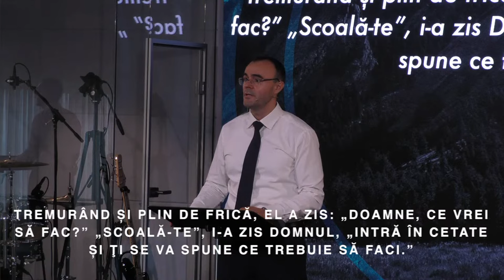Dan Lucaci - Cum să trăiești azi fără să regreți mâine?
Biserica Învierea Oradea - mesaj de încurajare și zidire spirituală, rostit de pastorul Dan Lucaci, în data de 6 octombrie 2024. Predici pentru vremuri grele